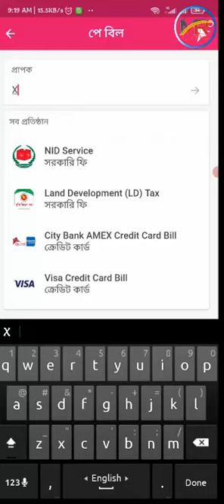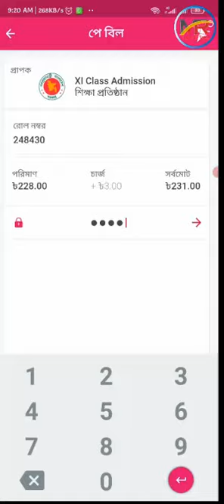একাদশ শ্রেণী ভর্তি নিশ্চায়ন ফি প্রদান বিকাশ দিয়ে| HSC Admission fee payment with Bkash| Xi Admission